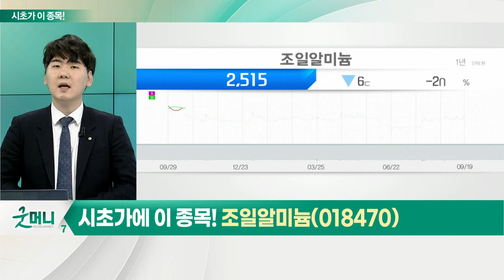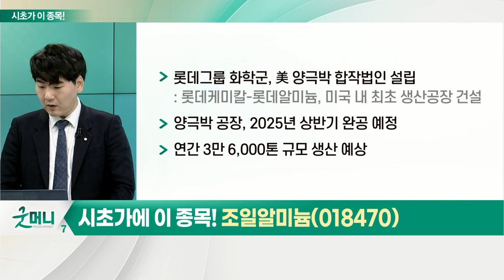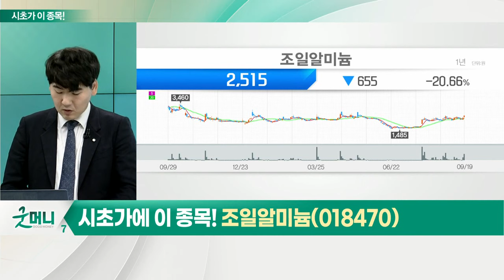조일알미늄(018470)... 알루미늄 관련주_시초가에 이 종목 (20220920)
알루미늄 관련주
- 中 윈난성, 전력난으로 알루미늄 기업에 생산량 축소 요청
- 中 생산량 감소로 알루미늄 재고 역대 최저 전망
- 러-우크라이나 전쟁發 천연가스 가격 급등
- 노르웨이·아이슬란드 등 공장 가동 제한 가능성
- 원재료 수출 제한 등 공급난 예상
- 인도네시아, 2023년부터 '보크사이트' 수출 전면 금지

- 알루미늄판·압연제품 등 제조·공급
- 국내 알루미늄 시장 점유율 약 15%
- 알루미늄 항공, 방산, 전자, 자동차, 건설 등 활용
- 롯데그룹 화학군, 美 양극박 합작법인 설립
- 양극박 공장, 2025년 상반기 완공 예정
- 연간 3만 6,000톤 규모 생산 예상
- 조일알미늄, 지난 1월 롯데알미늄과 공급계약 체결
- 지속적인 점유율 확대 기대감 유효
- 양극박, 리튬이온 배터리의 4대 요소
- 2Q 호실적 기록… 전기차 시장 확대 수혜 전망